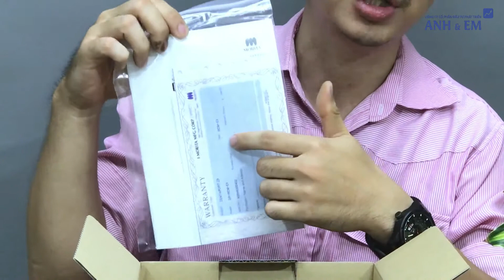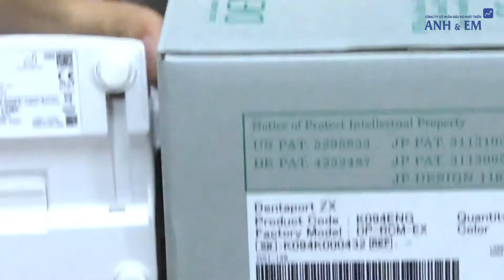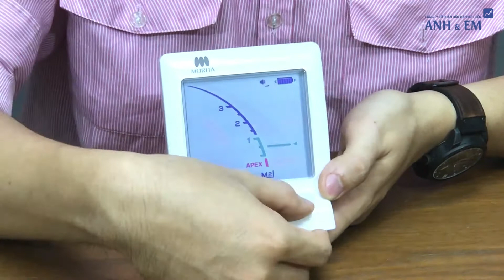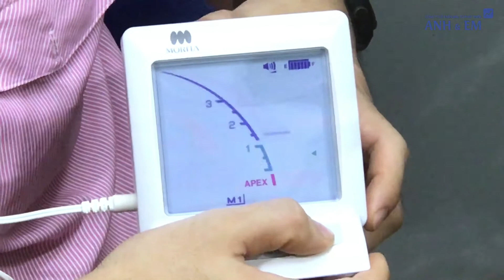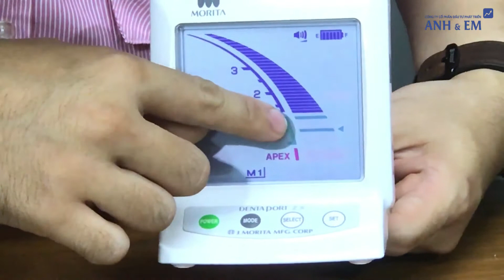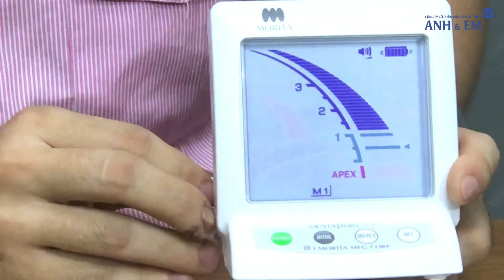Hướng dẫn sử dụng nhanh và bảo dưỡng máy định vị chóp Morita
💪 Định vị chóp Morita Dentaport tự hào là máy định vị chóp điện tử có độ chính xác cao nhất thị trường với những ưu điểm nổi bật

✅ Để hiểu rõ hơn về máy định vị chóp Dentaport, hãy theo dõi video dưới đây:
- Máy định vị chóp Morita gồm những bộ phận gì?
- Cách lắp đặt máy ra sao?
- Cách sử dụng nhanh máy như thế nào?
- Những lưu ý khi vệ sinh và bảo dưỡng máy?

💎 Công ty Cổ phần Đầu tư Phát triển Anh&Em - Đơn vị cung cấp thiết bị Nha khoa hàng đầu Việt Nam.